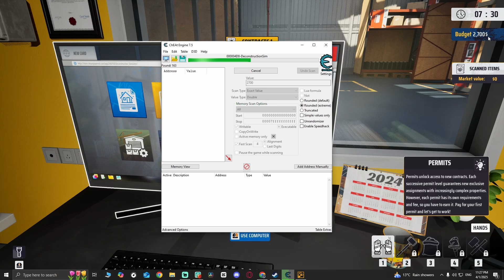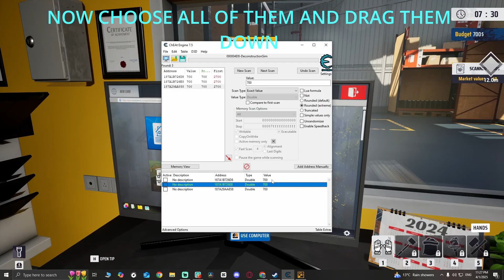How To Use Cheat Engine In Deconstruction Simulator And Get Rich